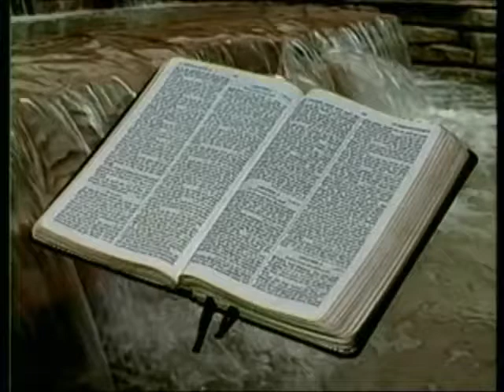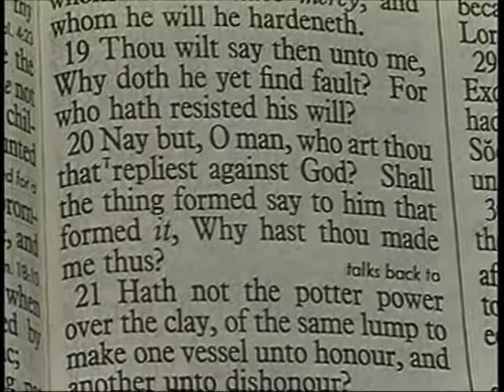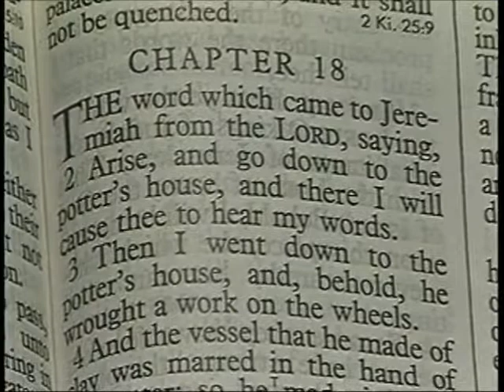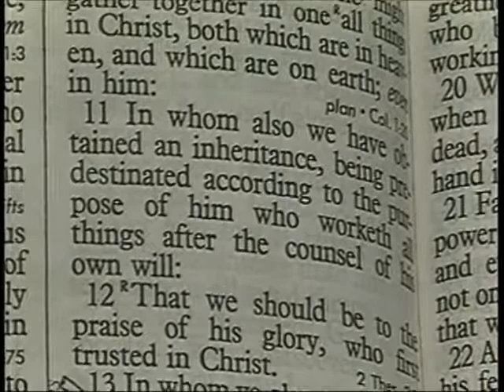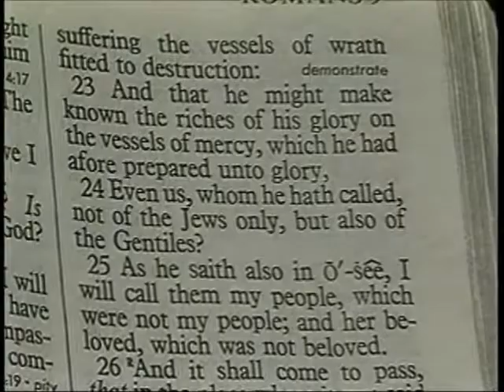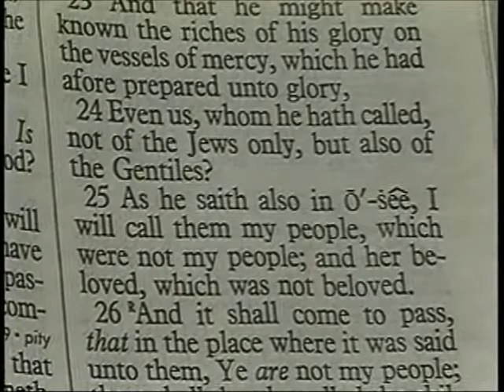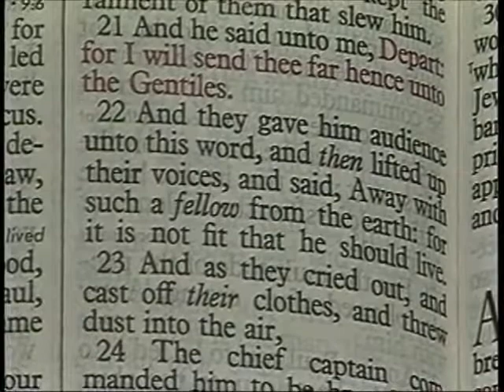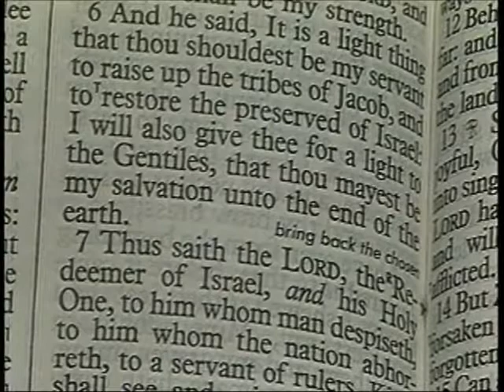[ 284 ] Les Feldick [ Book 24 - Lesson 2 - Part 4 ] Romans 9:6-9 & Genesis 32:27,28 |b